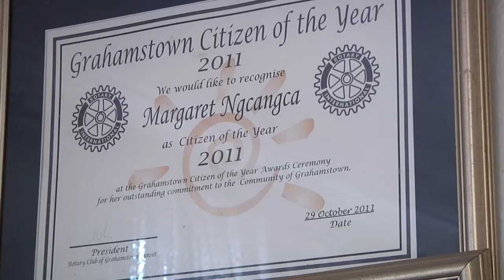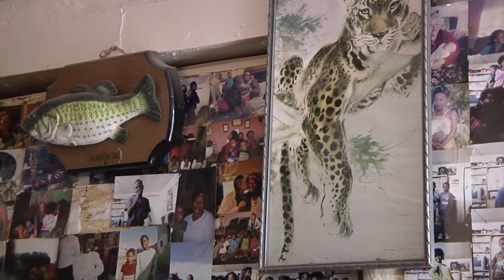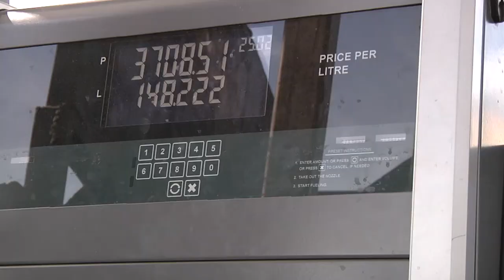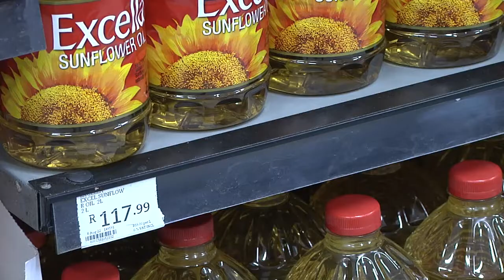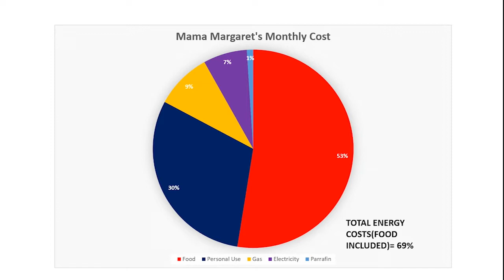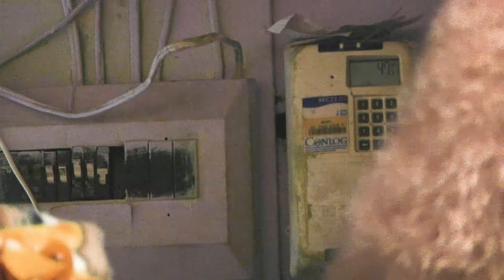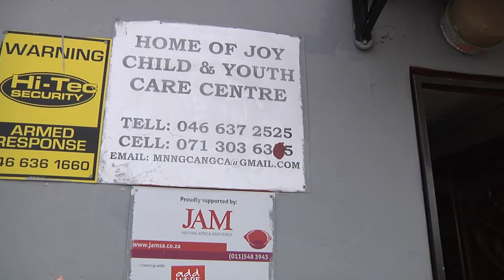Mama Margaret Housed of Joy mp4